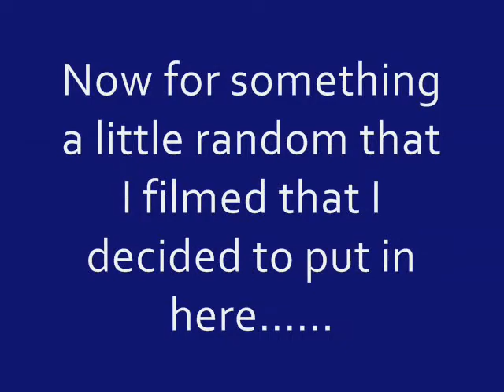Flip Books 2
A continuation from my last video...

Songs: Airship Theme (Super Mario Bros.), Clu Clu Land